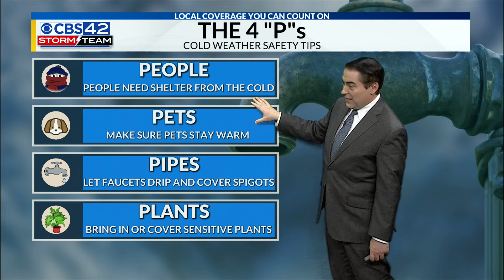January 17th CBS42 News @ 10pm Weather Update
Chief Meteorologist Dave Nussbaum says we will have another very cold night. A cold front will bring us rain on Thursday and possibly a wintry mix for NW and North Alabama. Then another Arctic Blast arrives this weekend with dangerously cold temperatures.